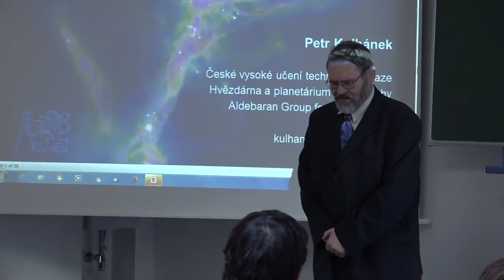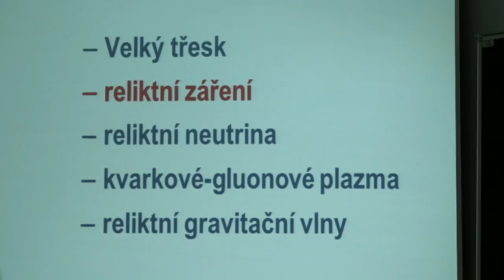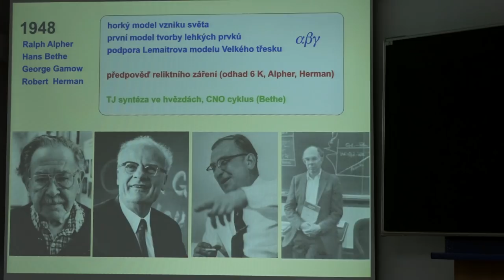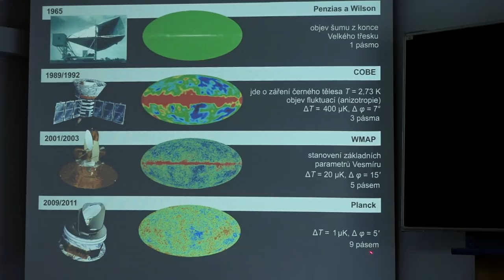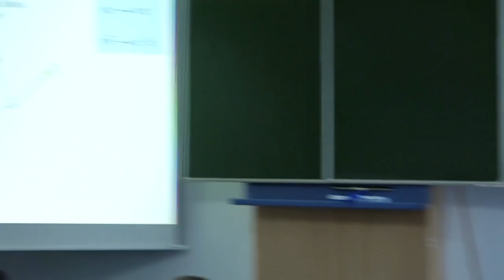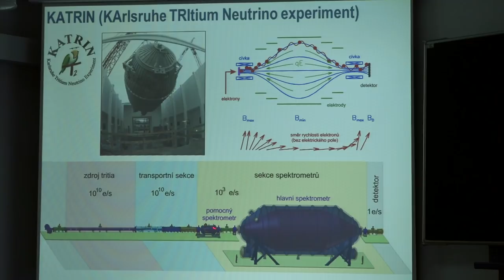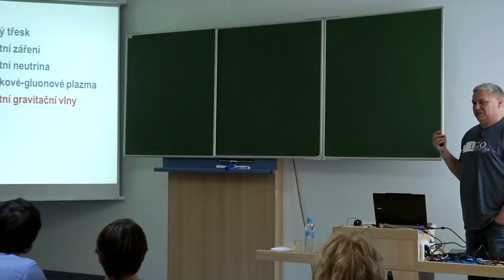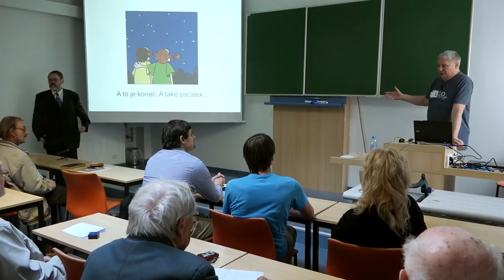Petr Kulhánek - Velký třesk pohledem současné fyziky (KS ČAS, JČMF 27.10.2017)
Kosmologická sekce České astronomické společnosti a Jednota českých matematiků a fyziků v tomto roce uspořádaly veřejný Kosmologický seminář ke 100. výročí založení ČAS, který se konal v pátek 27. října 2017 v Modré posluchárně Matematického ústavu AV ČR a úvodní přednášku na téma:
Velký třesk pohledem současné fyziky
měl prof. RNDr. Petr Kulhánek, CSc. (FEL ČVUT, Aldebaran)